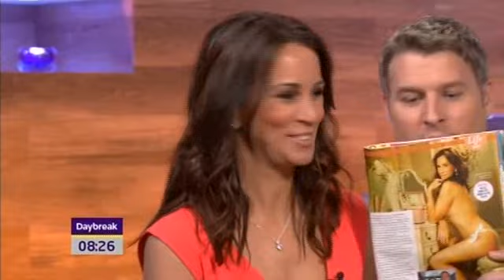Andrea McLean doing the weather on Daybreak! 29th November 2011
Dan holds up Closer magazine showing Andrea posing naked! Then they remind her of her GMTV days being a weather presenter and get her to do the day's forecast!